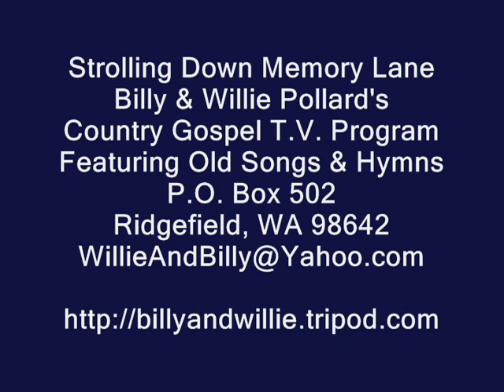Gospel Song - Kneel At The Cross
Gospel Song, Kneel At The Cross, Billy Pollard sings with his Clone, Strolling Down Memory Lane, Billy & Willie Pollard's Country Gospel TV Program, Featuring Old Songs & Hymns,